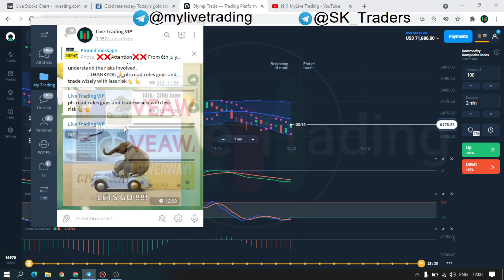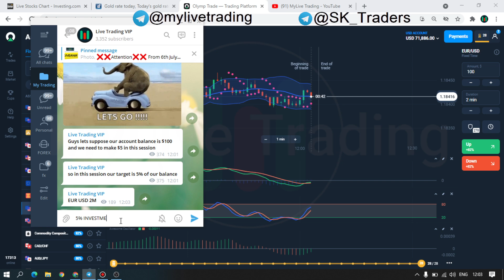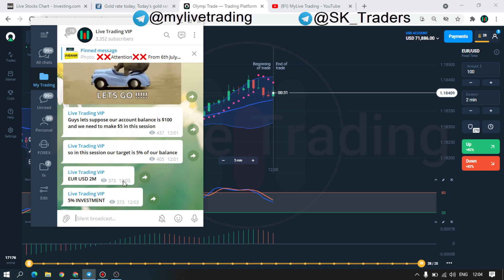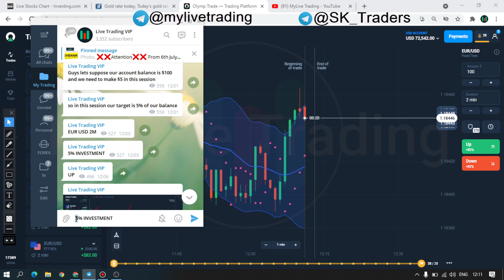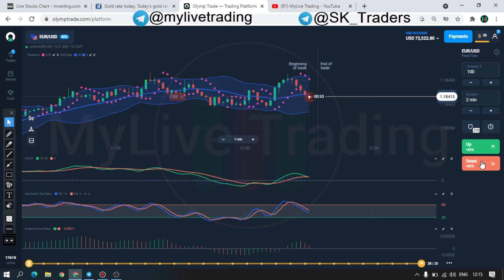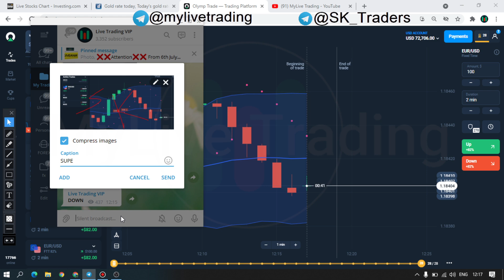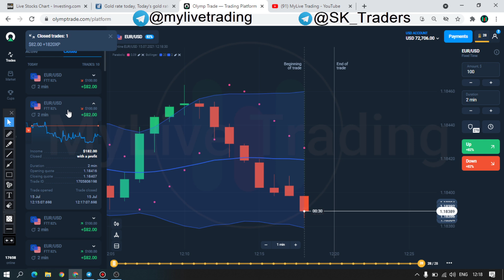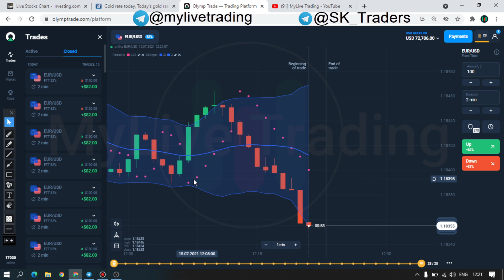Olymp Trade Free VIP Signals || Earn daily 100% Profit || OlympTrade Best Strategy || MyLive Trading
Free: Please join us on our telegram channel for LIVE TRADING VIP